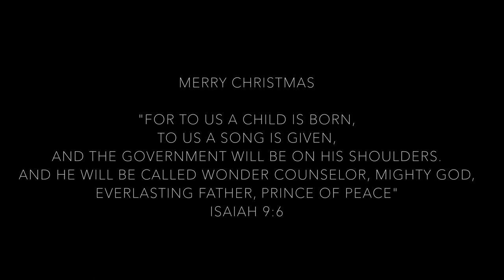Vlog 2 | A California Christmas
Home for Christmas! It doesn't snow where I live, so we had to drive 2 hours out to Lake Tahoe to see the snow, traffic was absolutely insane but it was so so worth it! The snow was whiter than anything we had ever seen:) Merry Christmas and a Happy New Year to you!